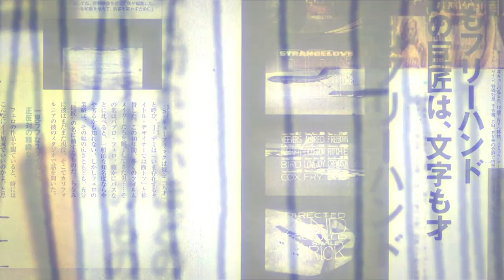Pablo Ferro Movie Master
Excerpt from documentary "Pablo", by Richard Goldgewicht